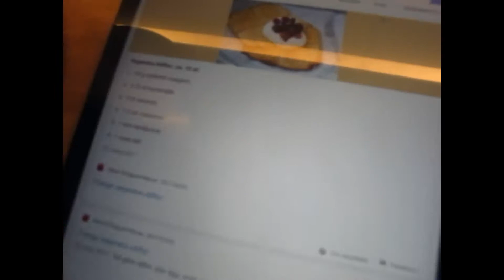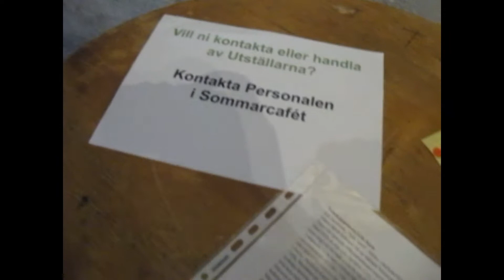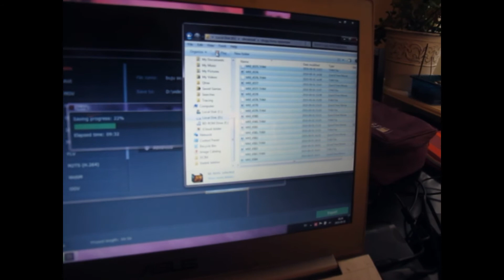vlogg 1 september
Vlogg söndag den 1 september 2019
Det blev en Super Lång vlogg med både speedcleaning, tvätt, disk, fixa hemma men också baka och redigera samt filma in till er. Men här kommer den 
Våffel smet:
Veganska Våfflor, ca. 10 st:
• 75 g mjölkfritt margarin
• 3.75 dl havremjölk
• 3 dl vetemjöl
• 1.5 tsk bakpulver
• 1 krm vaniljpulver
• 1 nypa salt
Gör så här:
1. Börja med att smälta margarinet och rör ner havremjölken.
2. Blanda alla torra ingredienser i en bunke och tillsätt sedan smörblandningen.
3. Rör ihop en klumpfri smet.
4. Hetta upp ett våffeljärn med lite margarin i.
5. Grädda dina våfflor när järnet är riktigt hett.
6. Räkna med ca. 1 dl smet per våffla.
7. Låt svalna en aning på ett avsvalningsgaller.
– Om du lägger dem på varandra efter gräddning så blir de mjuka. Behåll frasigheten genom att istället låta de ligga luftigt.
Bullar:
150 gram veganskt margarin.
5 dl havremjölk
50 gram jäst för söta degar
½ tsk (eller 2,5 krm) salt
1,5 dl socker
2,5 krm kardemumma malen.
ca 1 liter mjöl men efter hur degen känns lite i taget.

• smält margarin och mät upp mjölken.
• smula jästen
• blanda socker, salt och kardemumma.
• när margarinet smält häll ner mjölken få det upp till 37 grader.
• blanda ner degvätskan (margarin och havremjölk) lite i taget i bunken med jästen blanda sedan med en visp.
• ner med socker blandningen vispa
• häll i ca 4-5 dl vetemjöl och byt till en trägaffel eller träslev
• Fortsätt med mjöl tills det fått en bra konsistens.
• Låt jäsa under bakduk tills degen är dubbel storlek.
• blanda 2,5 dl flytande margarin, 2,5 dl socker och 2 msk kanel för fyllning
• baka ut och gör bullar.
• låt jäsa ca 15-20 min
• in i ugnen på 225-250 grader i 8 min